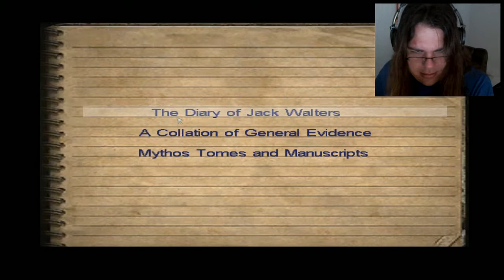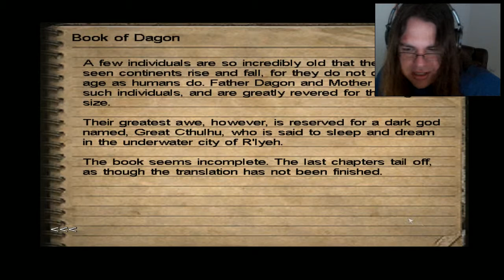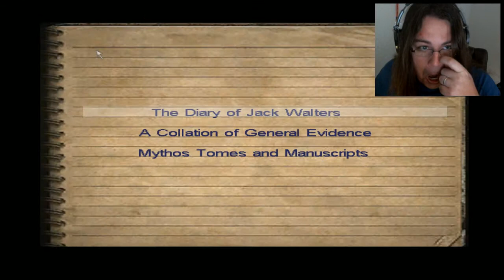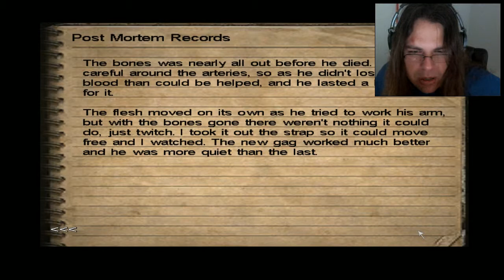Call Of Cthulhu: Dark Corners Of The Earth | Let's Play Ep.4 | Stranded [Wretch Plays]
Let's play Call Of Cthulhu: Dark Corners Of The Earth!  Searching Waite's store, Jack discovers the horrible truth about Innsmouth and finds that the Order of Dagon is keeping him from leaving.